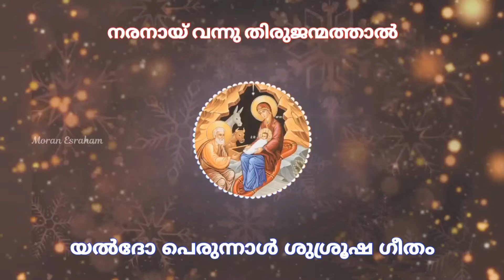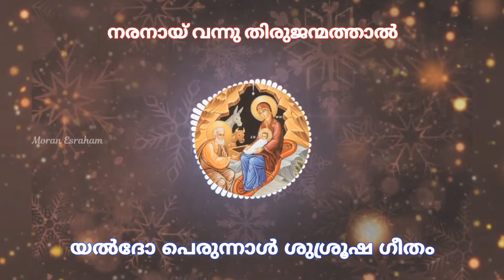Naranayi Vannu | യൽദോ പെരുന്നാൾ | Orthodox Christmas Service Song | Yeldho Perunnal Song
Hope all enjoyed this music 😊

This audio does not belong to me.